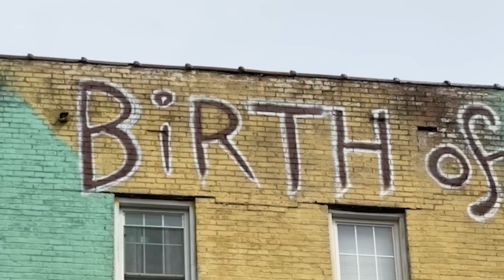Birth of A Song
Documents the making of Birth of A Song, a mural in Morgantown, WV created by Jamie Lester and Nadia Pinna of Vandalia Bronze. Music - Oracle written and performed by Jamie Lester